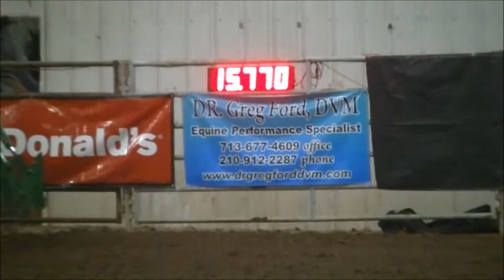Deb Green Silver Spurs March 2013